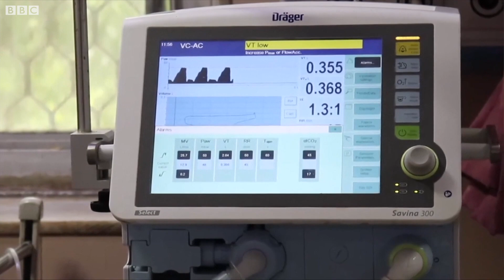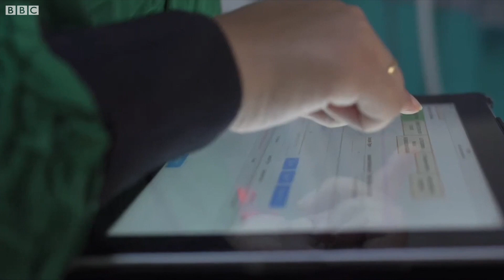కరోనా: ఒకేసారి ఎక్కువ మంది రోగుల గుండె పనితీరును సూచించే టెక్నాలజీని తీసుకొచ్చిన బెంగళూరు సంస్థ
ప్రస్తుతం కరోనాతో ఆసుపత్రుల్లో చేరే వారి సంఖ్య పెరిగిపోతోంది. ఇదే సమయంలో ఎక్కువ మంది పేషెంట్లను ఒకేసారి మానిటర్ చేయడం కూడా వైద్యులకు సవాలుగా మారుతోంది. ఈ సమస్యకు టెక్నాలజీతో పరిష్కారం చూపిస్తోంది ఒక బెంగళూరు కంపెనీ. ఒకేసారి ఎక్కువ మంది పేషెంట్లను మానిటర్ చేసే టెక్నాలజీని ఈ సంస్థ తీసుకొచ్చింది. ఇది ఎలా పని చేస్తుందో బీబీసీ ప్రతినిధి ప్రేమ్ భూమినాథన్ అందిస్తున్న ఈ కథనంలో చూడండి.